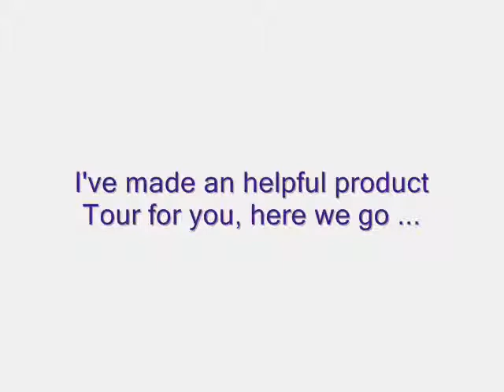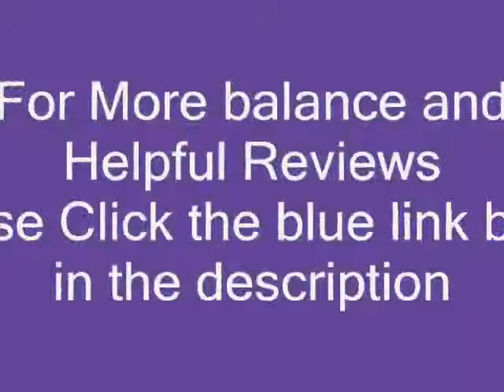Cheap Pioneer GEX-INNO2BK Inno ; Pioneer GEX-INNO2BK Inno Cheap Pioneer GEX-INNO2BK Inno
Cheap Pioneer GEX-INNO2BK Inno 2 Portable XM Satellite Radio

I have been a devoted XM subscriber/lover for several years because of the satellite radio that came with my car. When XM added SEC football to their sports line-up, I knew I just had to get a portable so that I could use it at the stadium every Saturday to get all the other games. To that end, I could not be any happier with this product. It is very small and light (about like the average cell phone). You ABSOLUTELY need to get the antenna headphones in order to get a good steady signal. In fact, it is so much of a "must" that Pioneer really should include it with the other accessories it comes with. Nevertheless, I have not found the headphones to be as uncomfortable as others seem to, they feel just fine and are light. With them, I get great reception at the stadium. In addition to being able to listen to other games going on around the conference, this handy little device has a "sports ticker" that gives me fast updates of other games going on. (Much faster updates than the stadium gives out on the jumbotron). This little baby really enhances my gameday experience. If you are considering getting it for that purpose, DO IT.